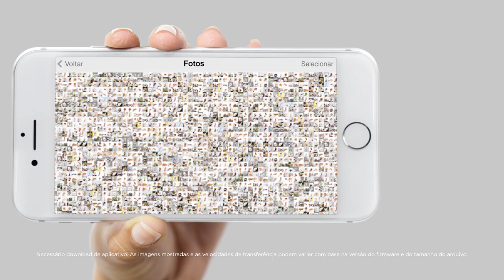Pen Drive Dual Drive iXpand - Libere espaço no seu iPhone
ARMAZENAMENTO EXTRA PARA SEU IPHONE E IPAD

Projetado para ser um companheiro perfeito para seu iPhone, o Pendrive iXpand oferece uma maneira fácil de liberar espaço no seu iPhone, faz backup automático do rolo da sua câmera e possibilita até mesmo assistir a vídeos em formatos populares diretamente da unidade4. A unidade tem um conector Lightning flexível que funciona com a maioria das capas e um conector USB 3.0 para inseri-lo no seu computador Mac ou PC para você poder transferir facilmente seus arquivos para onde quiser. O Pendrive iXpand também inclui software de criptografia que permite proteger os arquivos com senha, assim você pode compartilhar seu conteúdo enquanto mantém os arquivos confidenciais protegidos em todos os seus dispositivos5. Tire todas as fotos e filme tudo o que você quiser – o Pendrive iXpand oferece uma maneira simples de liberar espaço no seu iPhone para que você esteja sempre pronto para capturar mais memórias.